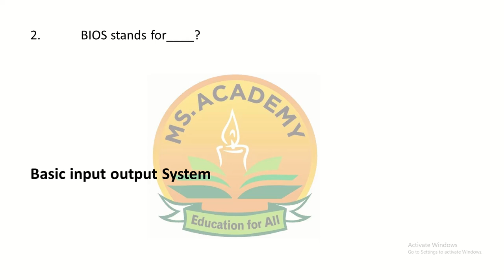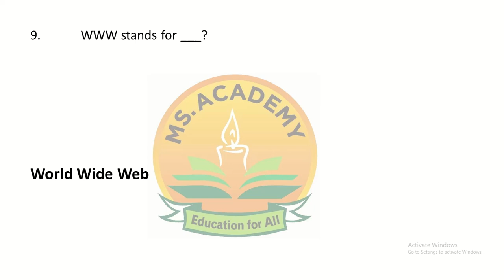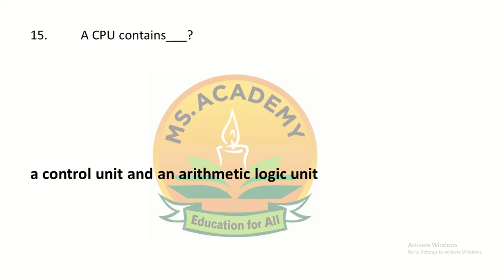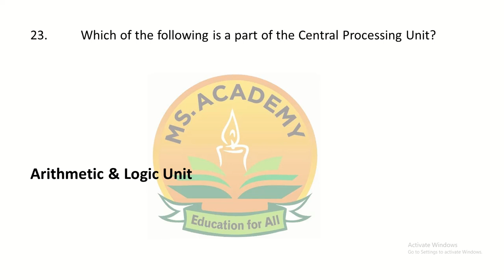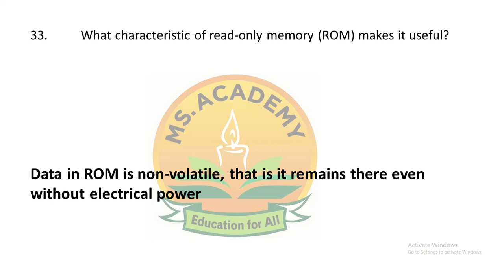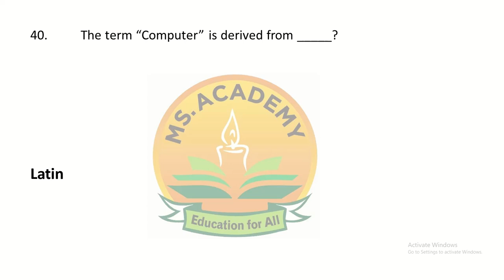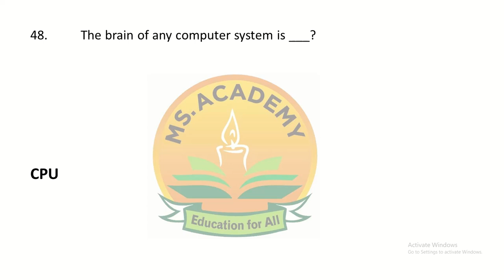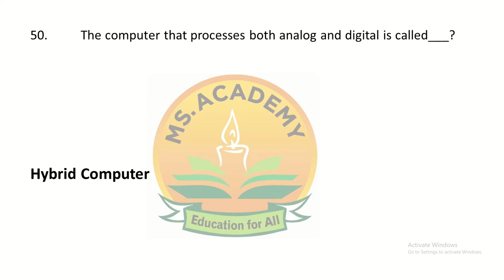Office Assistant Test Mcqs / Computer Operator Test Mcqs / Data Entry Operator Test Mcqs / EteaTest